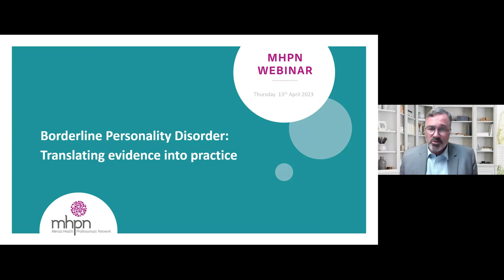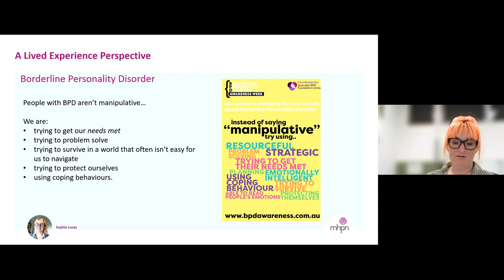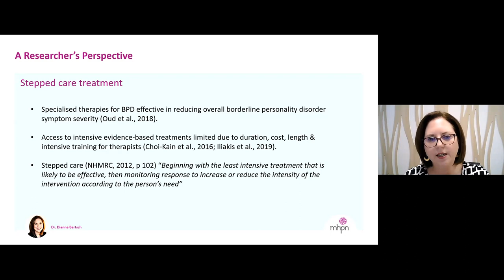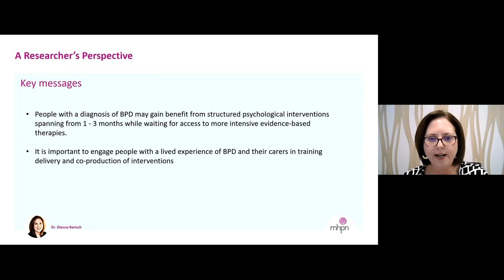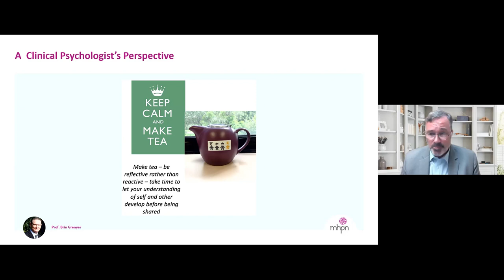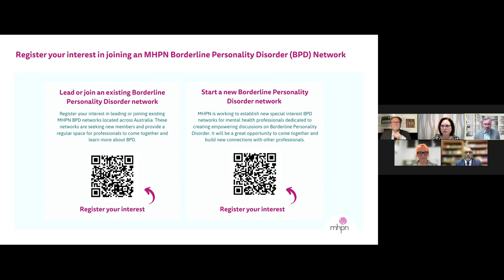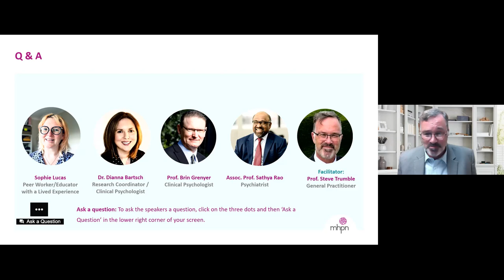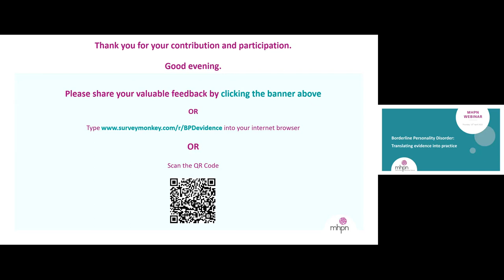Borderline Personality Disorder: Translating evidence into practice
This webinar features an interdisciplinary panel of experts discussing current research on BPD followed by a Q&A session. Panellists discuss current research on BPD and share evidence-based strategies focusing on how mental health practitioners can better support to people living with BPD.